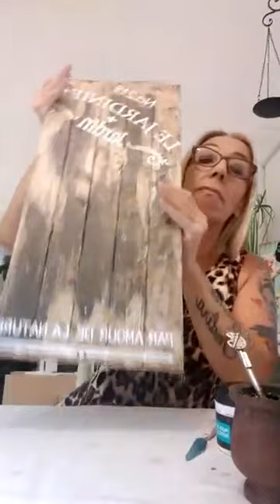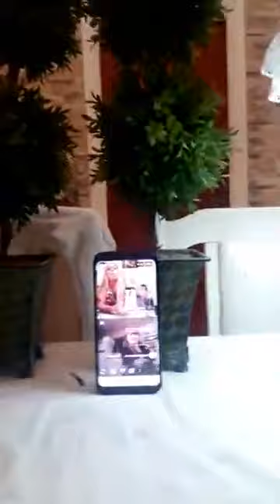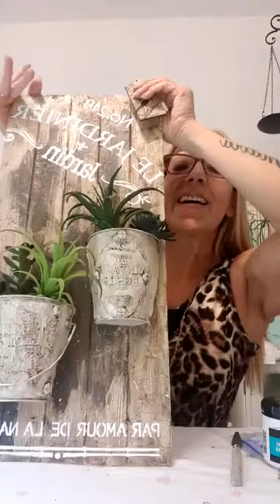Reciclado De Tabla y Latas (Parte 2)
Reciclado De Tabla y Latas (Parte 2) 21/04/2020